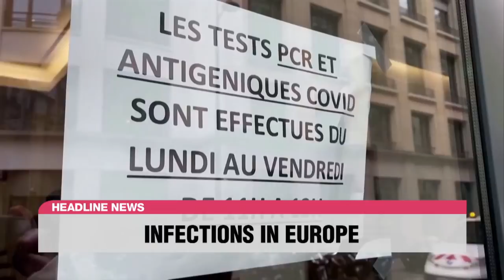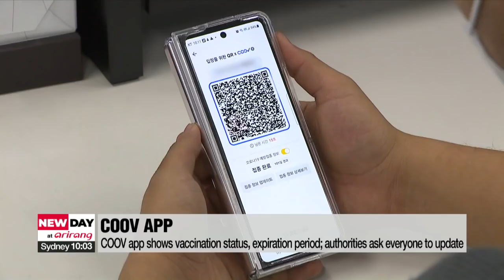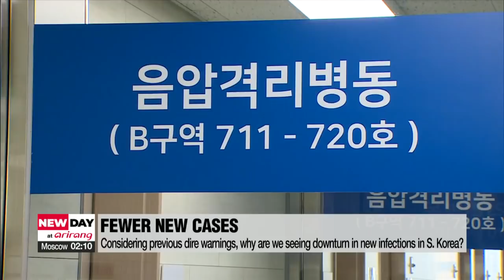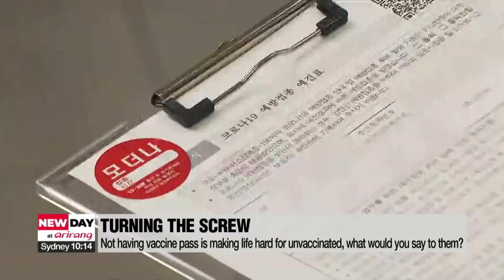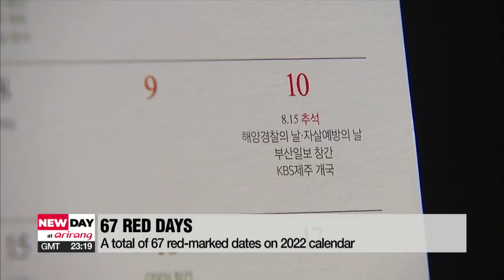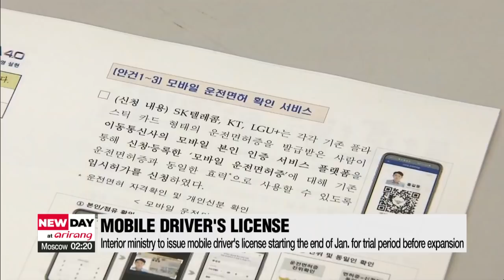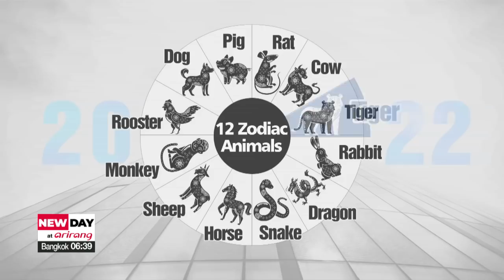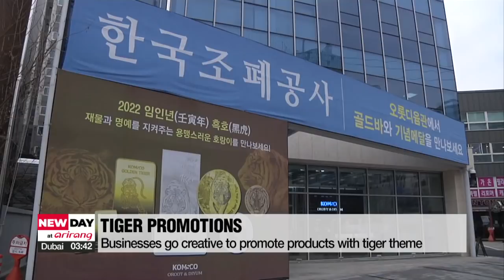[FULL] NEW DAY at arirang : South Korea expects to see more than 3-thousand new COVID-19 ...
▪ South Korea expects to see more than 3-thousand new COVID-19 infections on first Monday of 2022

▪ Europe's cumulative cases top 100 mil., accounting for over 1/3 of total worldwide infections

▪ ON POINT: Doctor's take on COVID-19 situation in S. Korea, extension of vaccine passes

▪ President Moon to give final New Year's Address

▪ Kim Jong-un pays tribute at Kumsusan Palace on first day of 2022

▪ Changes that will be made in South Korea from the start of the New Year

▪ North Korean leader Kim Jong-un focuses on food, rather than nukes, in 2022 address

▪ CES2022 to begin his week with more than 400 companies taking part

▪ Germany, Austria hit out at European Commission's plan to label nuclear energy, gas investments as green

▪ Colorado wildfire destroys almost 1,000 homes; three people missing

▪ S. Korea welcomes 2022, Year of the Black Tiger

▪ World News: South African parliament building ablaze; cause under investigation: official

▪ Freezing start to New Year, dry in east

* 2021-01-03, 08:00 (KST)